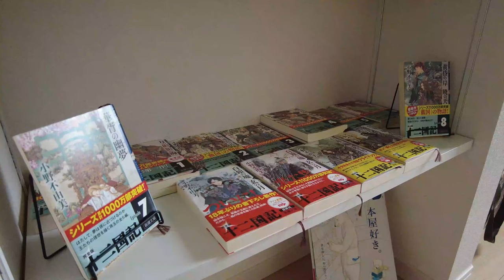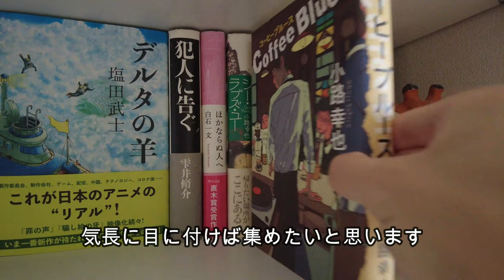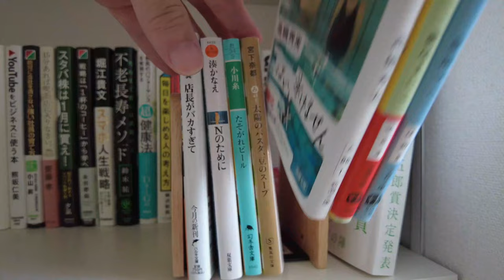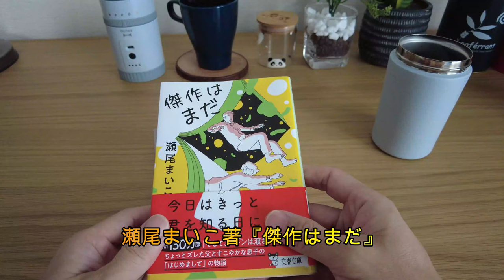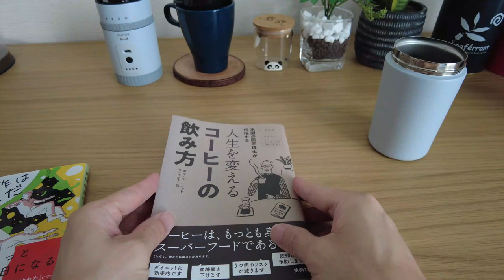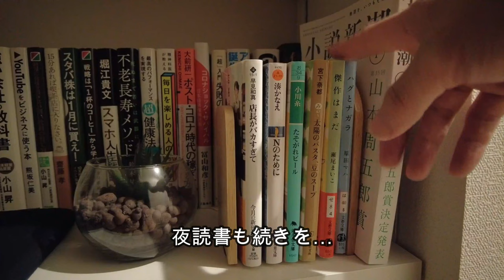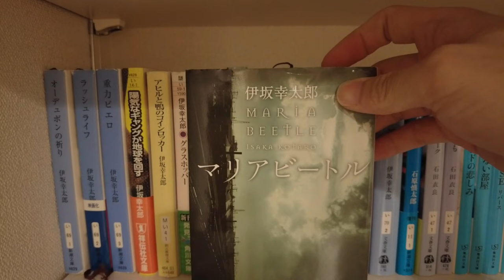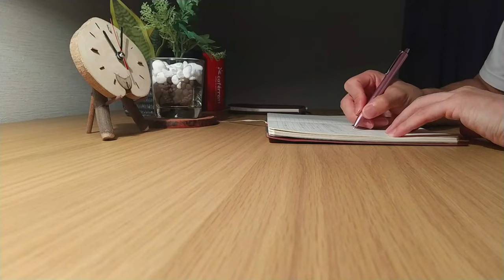【読書vlog#16】本棚育成計画/Cafeコーナーの設営/本と珈琲のある暮らし/瀬尾まいこ『傑作はまだ』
本棚育成計画が続いています…「Cafe物語」「100冊読了」を終え、101冊目の本を手に新たな気持ちで読書をします。
「Cafe物語」は今後も読み続けたいので、本棚にその場所を設けたく、今回模様替えをする事にしました。

本当にありがとうございます。お祝いに、コーヒーミルを買おうかな…何て思ってしまっています。コメントも大変励みになりますので、引続き宜しくお願い致します。やわつむりでした。